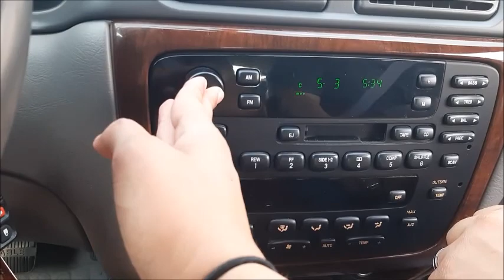WE GOT INTO A CAR ACCIDENT HERE IS WHAT HAPPEND... NEW CAR VLOG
so i know this vlog is going up super late and i am super sorry alot has ben going on thanks for the patience xoxo